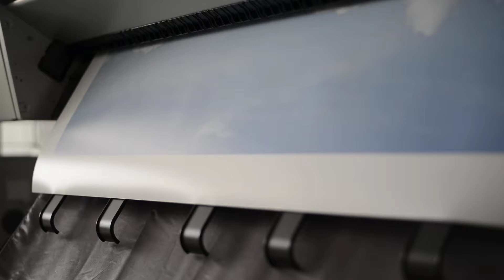EPSON STYLUS PRO9900